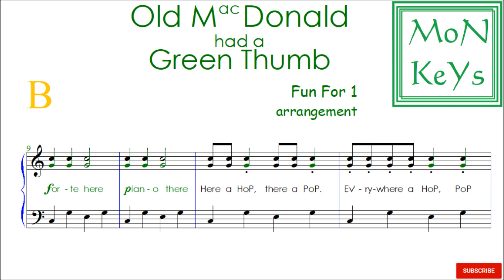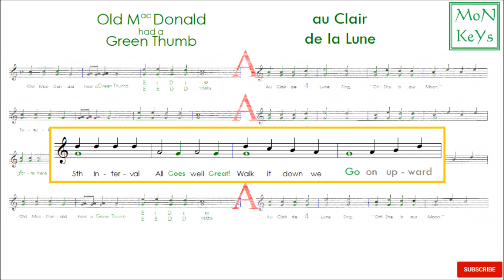Old MacDonald, Fun Variation, Sheet Music Learn, MoN KeYs, Au Clair de la Lune, Suzuki Piano Lyrics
Many Learning opportunities with these Building Blocks.